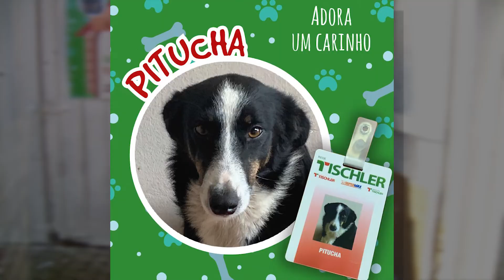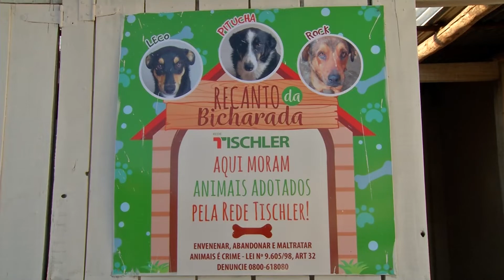Contratação animal: Os três novos "funcionários" do Tischler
Rede de supermercados de Cachoeira do Sul tomou iniciativa para incentivar adoção de animais.